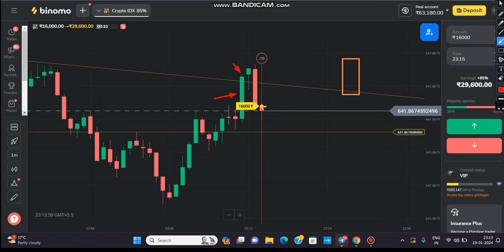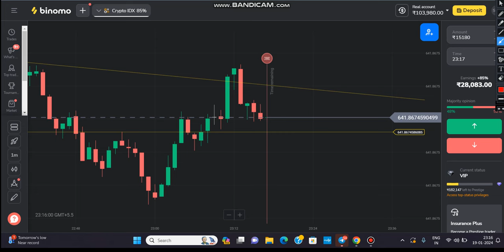IMPORTANCE OF HEALTHY AND NON REJECTION CANDLE | BINOMO